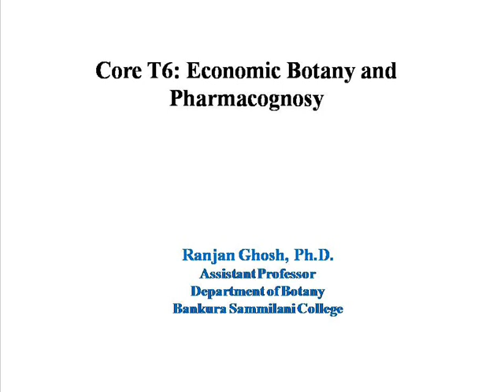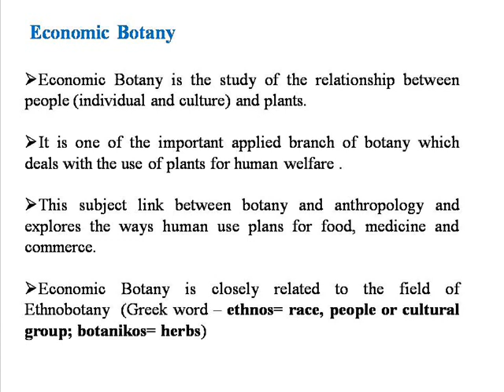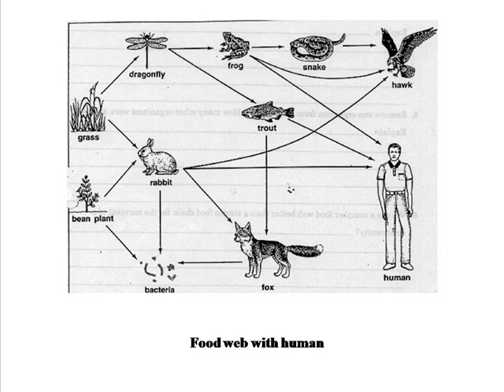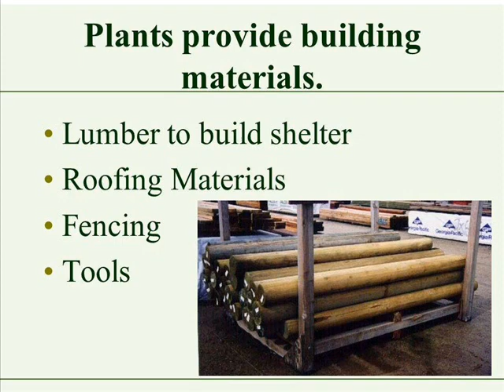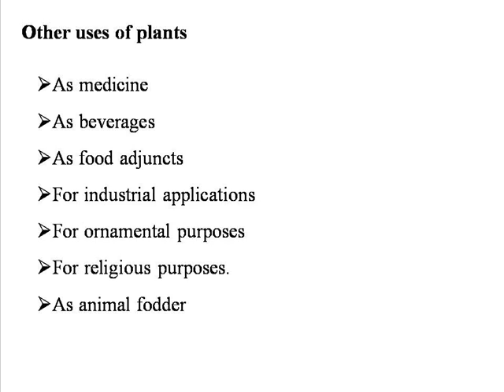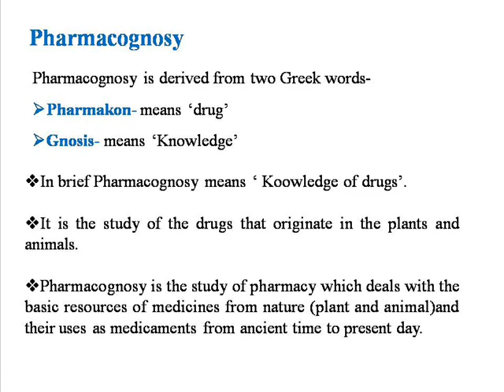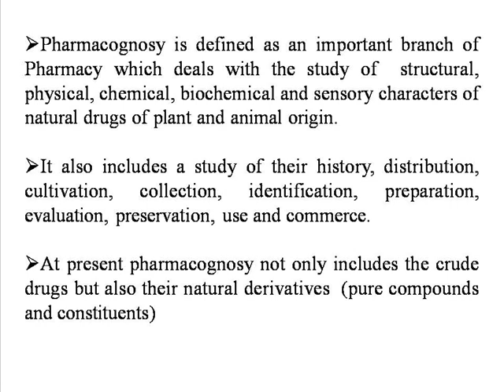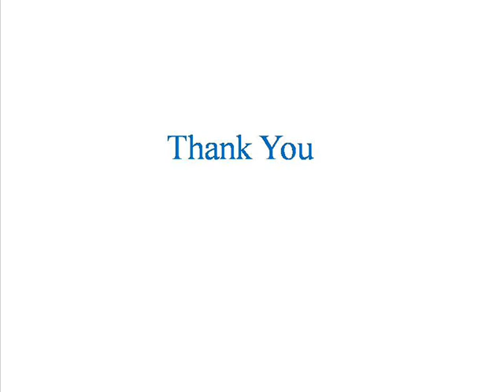SEM 3 Economic botany and Pharmacognosy Introduction